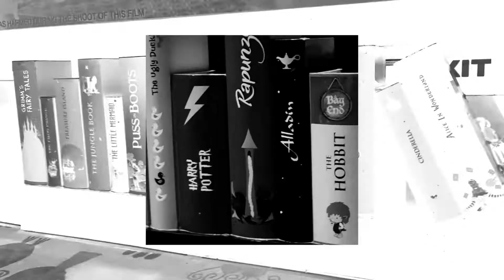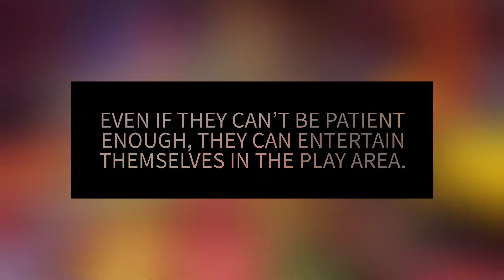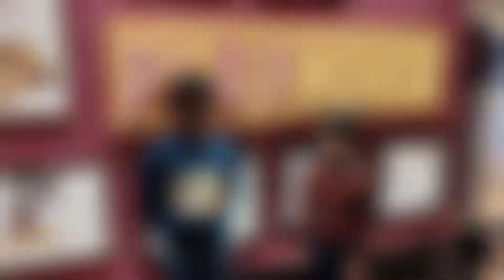Playing at PVR Play House